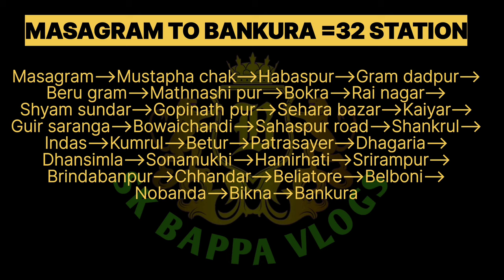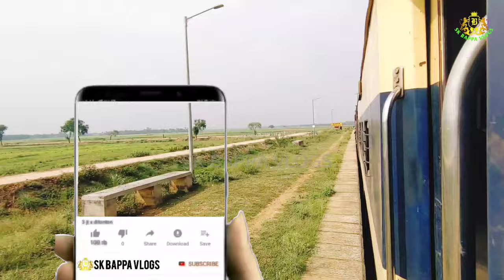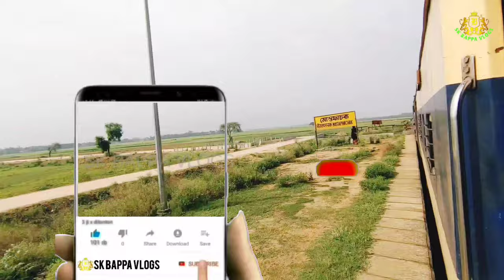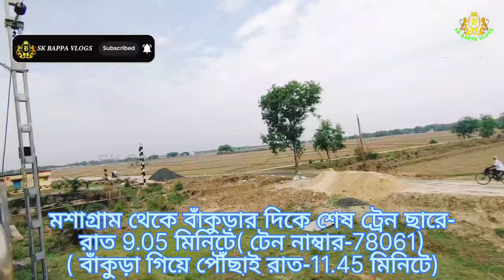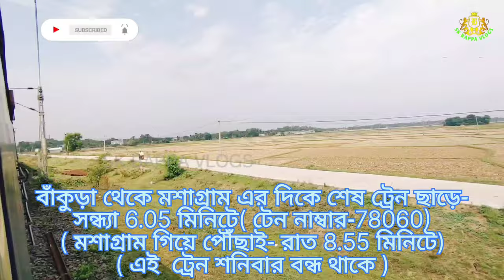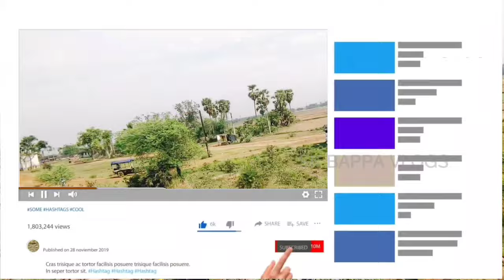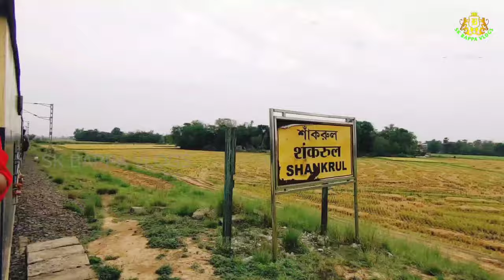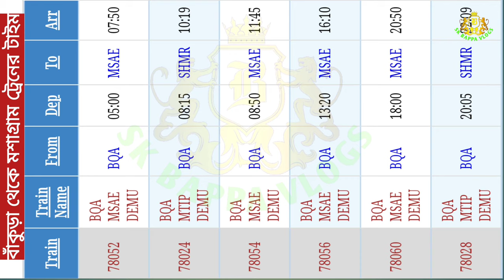MASAGRAM TO BANKURA | Masagram To Bankura Full Journey | masagram to bankura train full information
MASAGRAM TO BANKURA | মশাগ্রাম থেকে বাঁকুড়া | Masagram To Bankura Train Full Journey

sk bappa review

HOWRAH TO BANKURA TRAIN
SEALDAH TO BANKURA TRAIN
মশাগ্রাম থেকে বাঁকুড়া ট্রেন ফুল জার্নি

নমস্কার বন্ধুরা

আজকের ভিডিও তে থাকছে মশাগ্রাম স্টেশন থেকে বাঁকুড়া স্টেশন পর্যন্ত লোকাল ট্রেনে ফুল জার্নি
                               ধন্যবাদ

মোট স্টেশন-32 টি
মোট টাইম লাগে-2 ঘন্টা 50 মিনিট
মোট দূরত্ব-118 কিলোমিটার
টিকিট ভাড়া-30 টাকা

                    প্রথম ও শেষ ট্রেন
মশাগ্রাম থেকে--

1- মশাগ্রাম থেকে প্রথম ট্রেন ছাড়ে বাঁকুড়ার দিকে- ভোর 4.02 মিনিটে( বাঁকুড়া পৌছাই-6.55 মিনিটে)( ট্রেন নাম্বার-78051)

2- মশাগ্রাম থেকে শেষ ট্রেন ছাড়ে বাঁকুড়ার দিকে- রাত 9.05 মিনিটে( বাঁকুড়া পৌছাই-11.45 মিনিটে)( ট্রেন নাম্বার-78061)

বাঁকুড়া থেকে--

1- বাঁকুড়া থেকে প্রথম ট্রেন ছাড় মশাগ্রাম এর দিকে- সকাল 5.02 মিনিটে( মশাগ্রাম পৌঁছায়-7.50 মিনিটে)( ট্রেন নাম্বার-78052)

2- বাঁকুড়া থেকে শেষ ট্রেন ছাড়ে মশাগ্রাম এর দিকে- সন্ধ্যা 6.05 মিনিটে( মশাগ্রাম পৌঁছায়-8.55 মিনিটে)( ট্রেন নাম্বার-78060)

                   VIDEO LINK
1-MASAGRAM STATION REVIEW VIDEO--

MASAGRAM TO BANKURA TOTAL 32 STATION--

1- Masagram
2- Mustapha chak
3- Habaspur
4- Gram dadpur
5- Berugram
6- Mathnashipur
7- Bokra
8- Rai nagar
9- Shyamsundar
10- Gopinathpur
11- Sehara bazar
12- Kaiyar
13- Guir saranga
14- Bowaichandi
15- Sahaspur road
16- Shankrul
17- Indas
18- Kumrul
19- Betur
20- Patrasayer
21- Dhagaria
22- Dhansimla
23- Sonamukhi
24- Hamirhati
25- Srirampur
26- Brindabanpur
27- Chhandar
28- Beliatore
29- Belboni
30- Nobanda
31- Bikna
32- Bankura